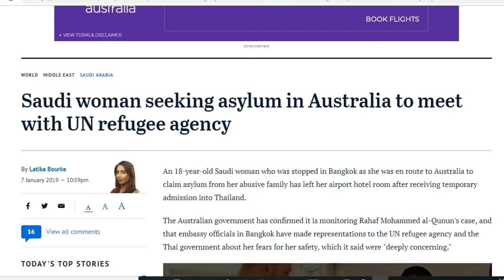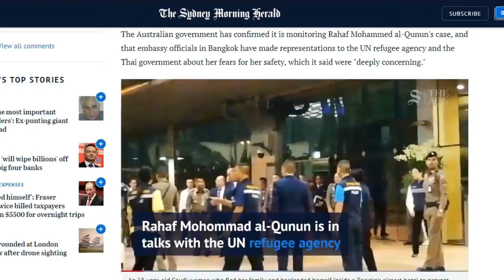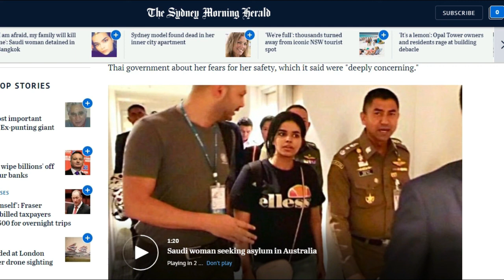SAUDI WOMAN SEEKS ASYLUM IN AUSTRALIA - Seemingly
This video took a few twists and turns as I made it.